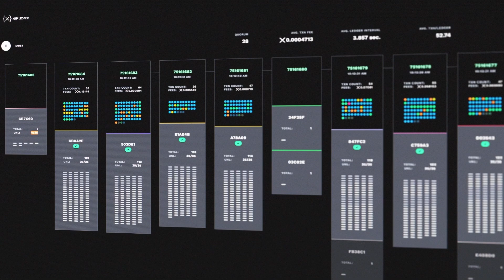INTO THE CODE - XRPL Labs : How did you come up with the idea of Xumm?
Founder of the XRPL Labs Wietse Wind has sat down with Krypto Channel for an insightful interview discussing the XRPL Ledger and their technology.

🌐 DISCOVER THE WORLD OF CRYPTOCURRENCY !